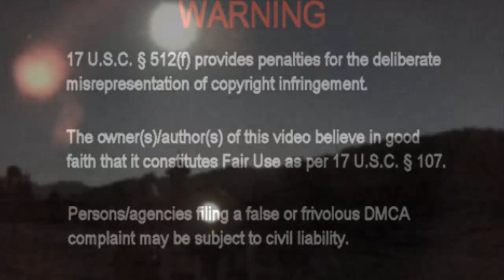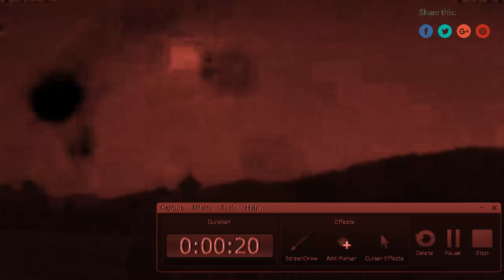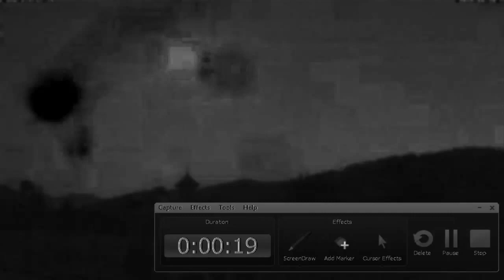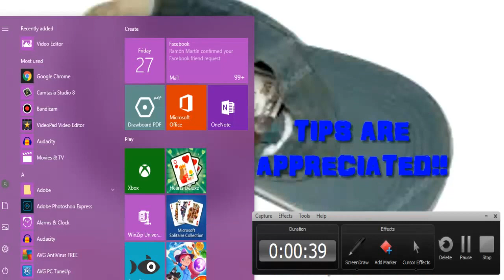Other World Strange Skies ' The Swiss Alps Planet X Nibiru object